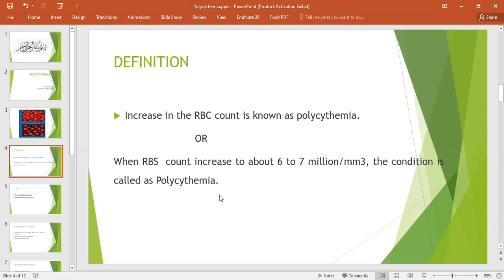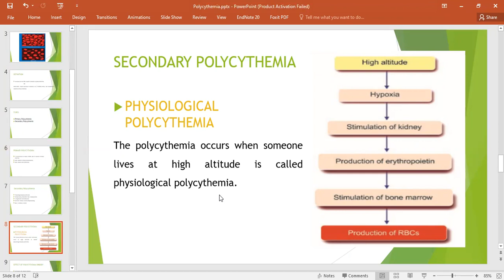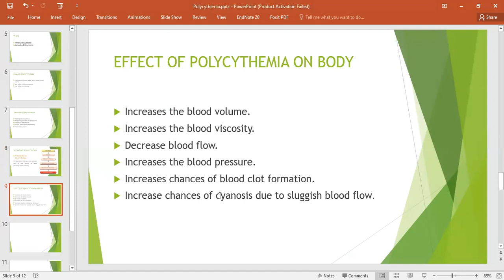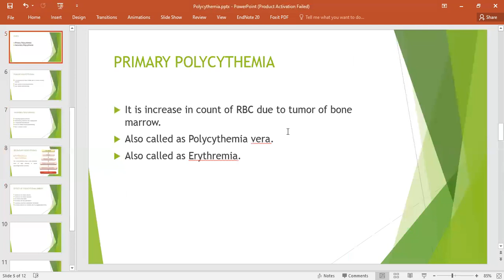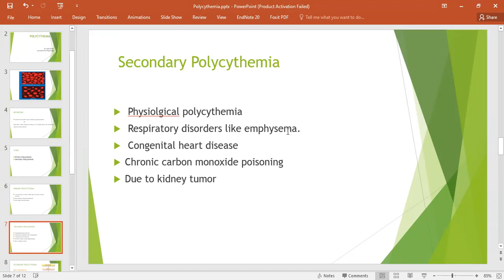Polycythemia and types in urdu/hindhi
This lecture is on the topic physiology of polycythemia. in this lecture topic polycythemia and its types and effects are describes